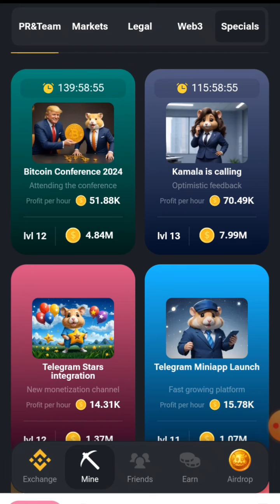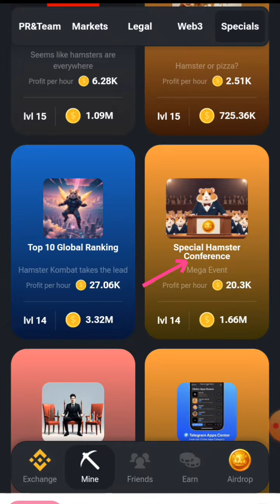Hamster Kombat Daily Combo 26 July | Todays Combo card hamster kombat